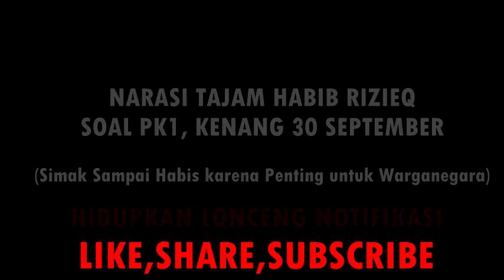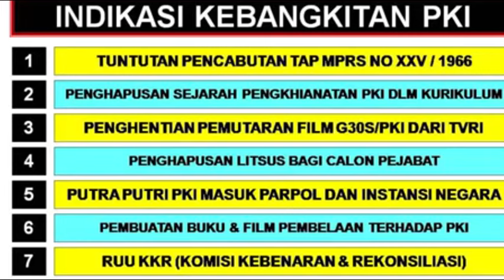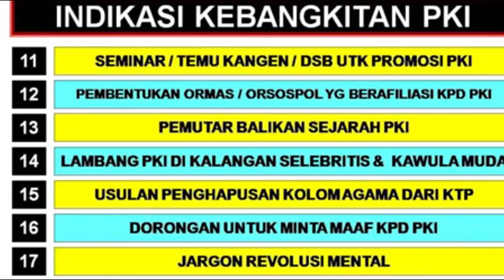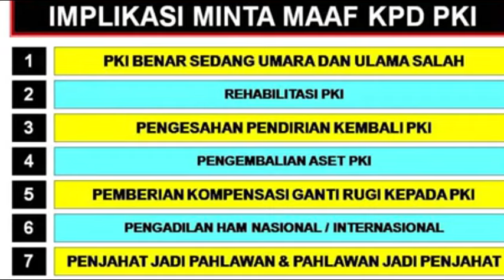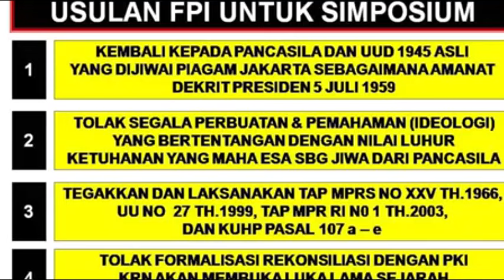KERAS!! HABIB RIZIEQ KE JOKOWI AWAS JIKA SAMPE TAP MPRS PELARANG PKI DICABUT, AKAN ADA KEMARAHAN!